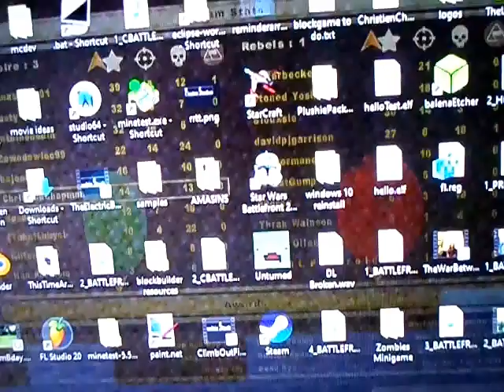Star Wars Battlefront II PC Online - Tatooine: Mos Eisley (8/5/2022)